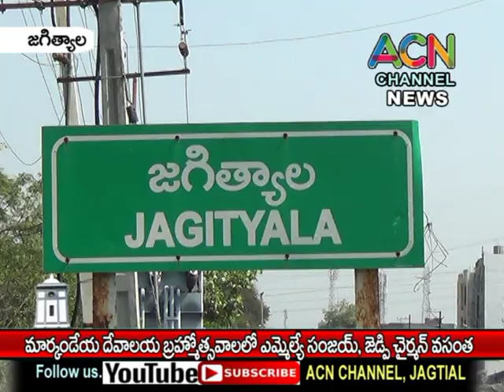జగిత్యాల శ్రీ మార్కండేయ దేవాలయ బ్రహ్మోత్సవాలలో ఎమ్మెల్యే సంజయ్, జెడ్పీ చైర్మన్ వసంత